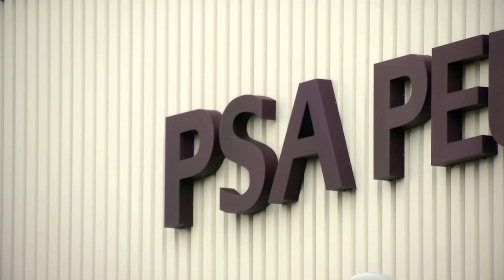Fiat Chrysler und Peugeot einigen sich auf 50-Milliarden-Dollar-Fusion